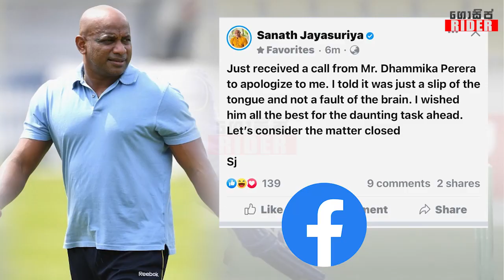වචන ලිස්සුවා - මට සමාවෙන්න - ධම්මික පෙරේරා සනත්ට දුන් ඇමතුම මෙන්න | Sanath Vs Dhammika